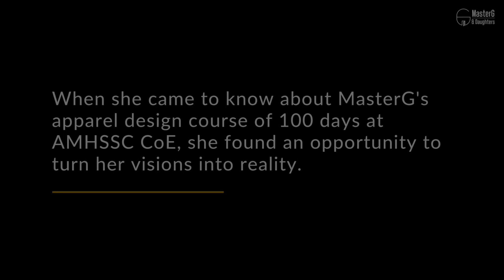Aanchal is a young aspiring entrepreneur, who has the zeal to become a self-sufficient woman.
Aanchal is a young aspiring entrepreneur, who has the zeal to work towards becoming a self-sufficient woman. She wishes to support her family and be independent enough to make decisions for herself. When she came to know about MasterG's apparel design course of 100 days at AMHSSC CoE, she found an opportunity to turn her visions into reality, bit by bit. She now wishes to enhance her skills to open up a boutique. Watch her recounting her journey and experience with MasterG's design course at the CoE!